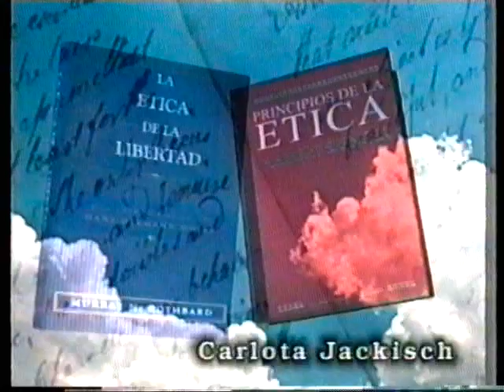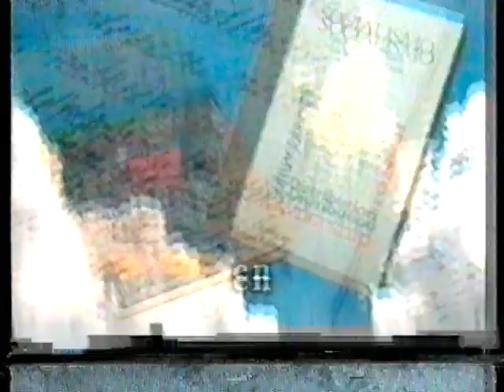Ecología («Contracorriente»/2003) (Benegas Lynch -h-, Jackisch, Feuillant y Stordeur)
«Contracorriente», programa liberal presentado por la Fundación Friedrich A. von Hayek, emitido en Argentina por el canal CVN.
En esta ocasión, el tema a debatir fue la ecología, disciplina importantísima, algunos de cuyos problemas -ya planteados en ciernes en la Antigüedad- son muchas veces usados con fines extracientíficos (ideológicos) por la llamada «izquierda», para hacer responsable al capitalismo de todos desastres ecológicos ‒que, dicho sea de paso, abundaron en los llamados «socialismos reales», cuyo paradigma es Chernobyl‒.
Participaron Alberto Benegas Lynch (h), Carlota Jackisch, Carolina Feuillant y Eduardo Stordeur.
Nota importante: este vídeo es compartido con fines netamente didácticos y educativos.